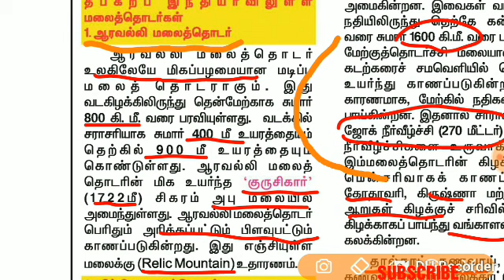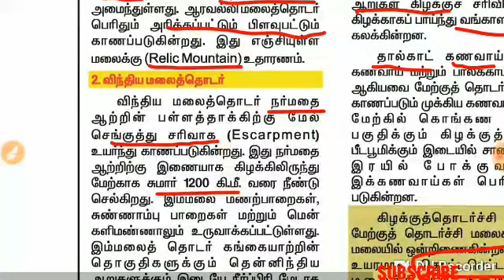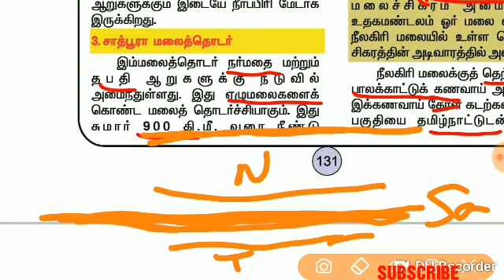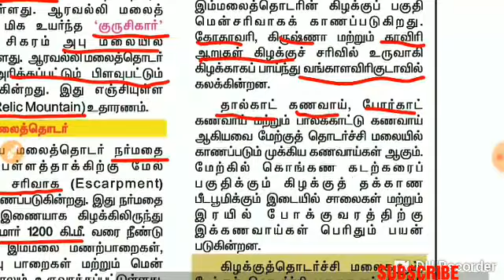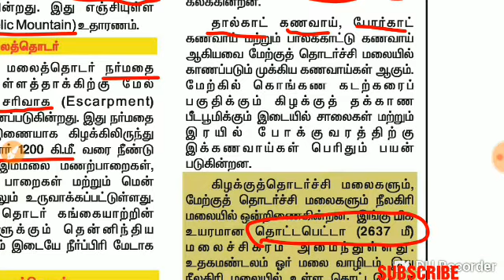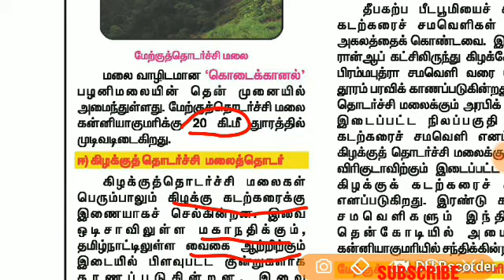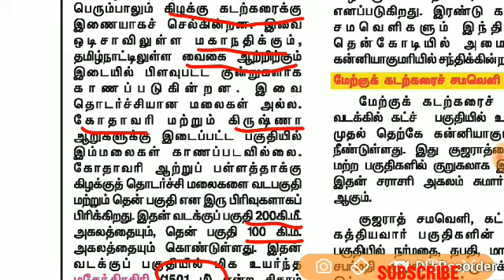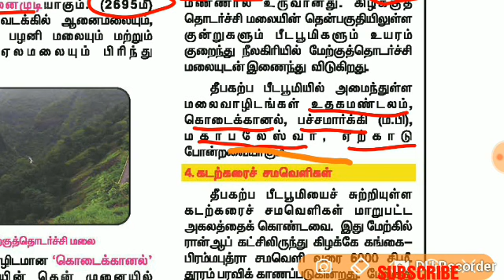புவியியல் பத்தாம் வகுப்பு பகுதி 5 டிஎன்பிஎஸ்சி குரூப் 10TH GEOGRAPHY TNPSC GROUP 2 INTERVIEW